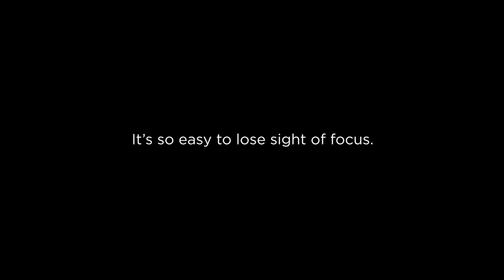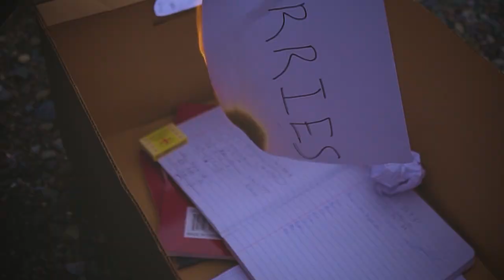This is it - The Social Crane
Welcome to the Social Crane. For the past several years I've been wanting to use this platform to inspire and motivate people. We as humans should remember that our mental wellbeing is important therefore, it should be protected at all cost.